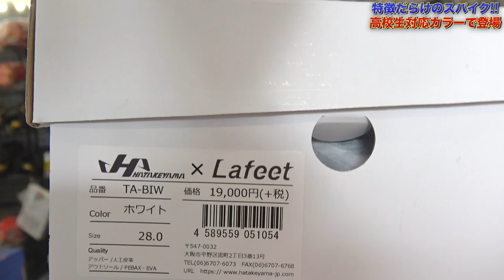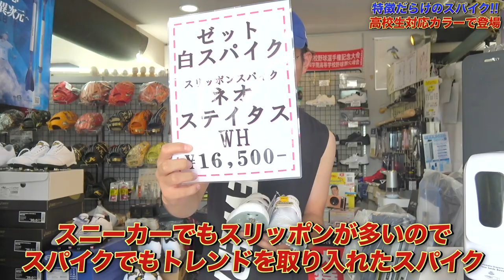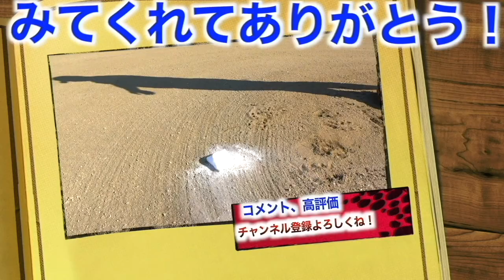【白スパイク新商品】久しぶりのショップ訪問で驚きの新スパイクが！高校生対応の白スパイク！性能がヤバすぎる！！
モンタナスポーツInstagram

モンタナスポーツオンラインショップ

2022年版しょーへーTV ビッグシルエットTシャツ
【🤩購入リンク🤩】